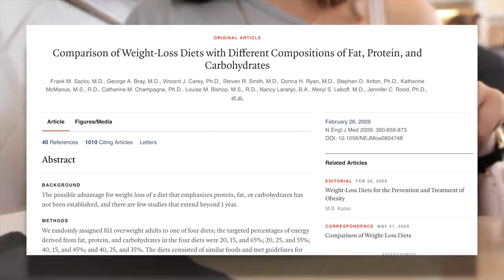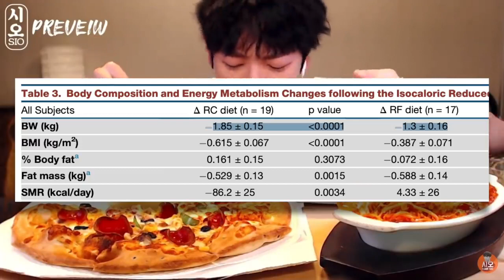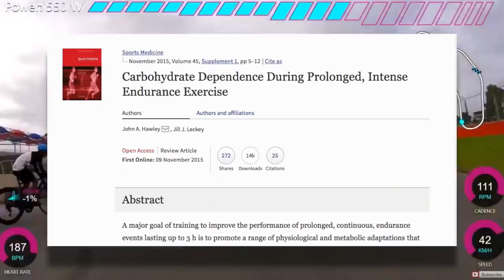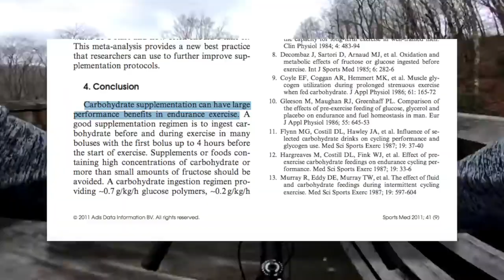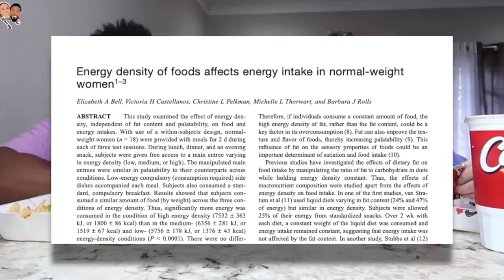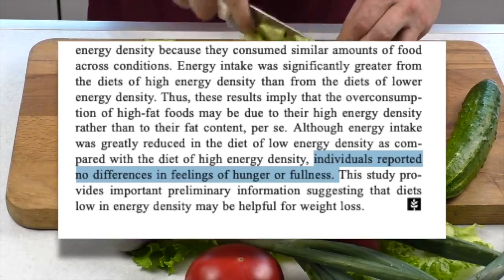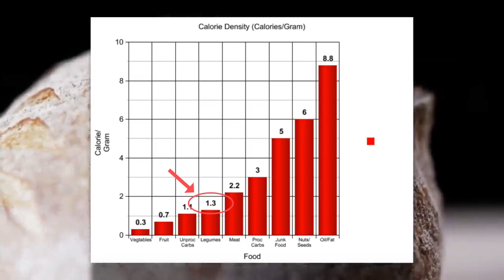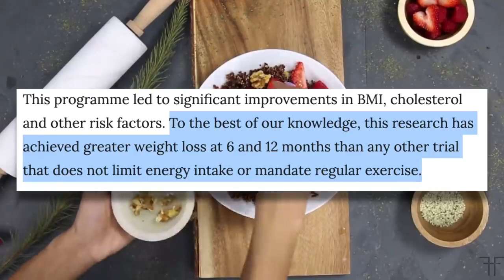EFFICIENT WAY TO LOSE WEIGHT THROUGH CYCLING | NO DAYS OFF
Welcome to the @nodaysoffchannel!! In this video, you will get to know about EFFICIENT WAY TO LOSE WEIGHT THROUGH CYCLING. Thanks for your precious time.

Losing weight through cycling is an efficient and effective method that offers a range of benefits for both physical fitness and overall well-being. Cycling provides a low-impact cardiovascular workout that engages multiple muscle groups, making it an ideal activity for those looking to shed pounds and improve their body composition.

When it comes to weight loss, cycling helps create a calorie deficit by burning calories during the exercise itself. It is a highly efficient calorie-burning activity that can help individuals achieve their weight loss goals. The exact number of calories burned depends on factors such as intensity, duration, and individual factors like weight and fitness level.

One of the advantages of cycling is its versatility. It can be adapted to different fitness levels and preferences. Whether it's outdoor cycling, stationary biking, or participating in cycling classes, there are various options to suit different preferences and fitness goals. This flexibility allows individuals to choose the type of cycling that fits their lifestyle and helps them stay motivated and committed to their weight loss journey.

Cycling not only burns calories but also helps to build lean muscle mass. Regular cycling engages the muscles in the legs, hips, core, and even the upper body. As the muscles are activated and strengthened, they contribute to an increase in basal metabolic rate (BMR), which means the body continues to burn calories even after the cycling session is over. This can further support weight loss efforts by enhancing overall metabolism.